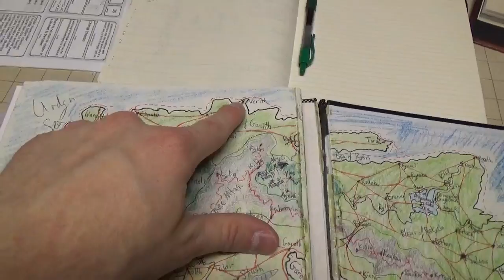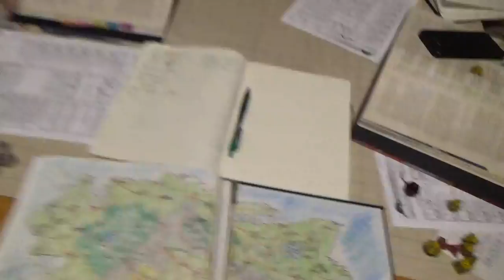F A T E Session 23 Part 3 Finding the Map